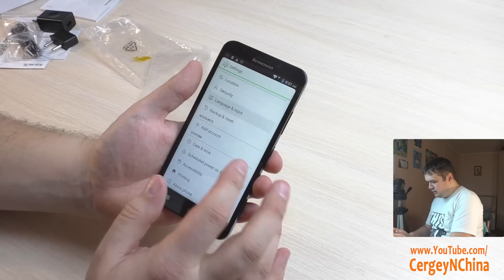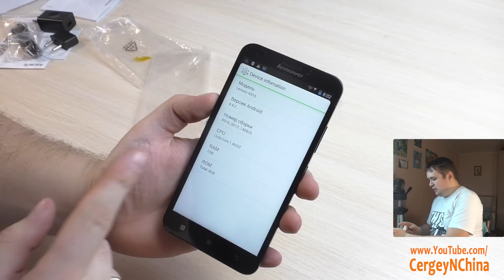Распаковка Lenovo A916 Pandawill.com Посылки из Китая #167